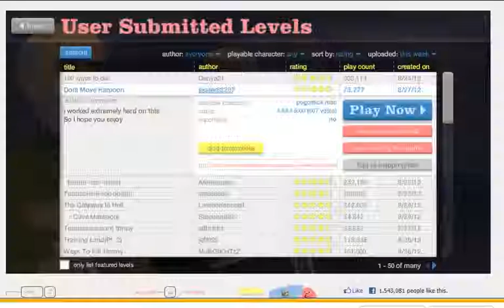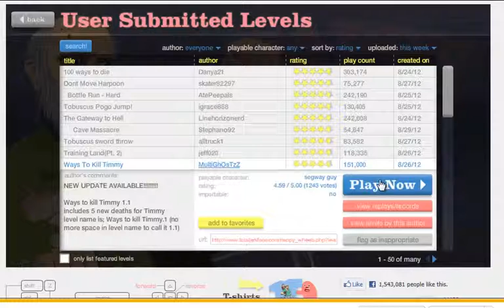happy weels 4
epicness. i think